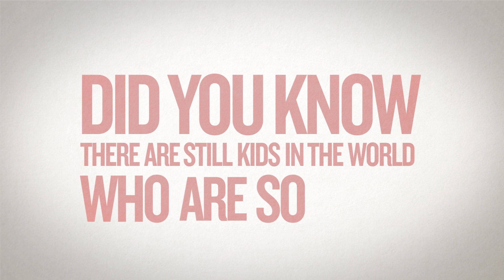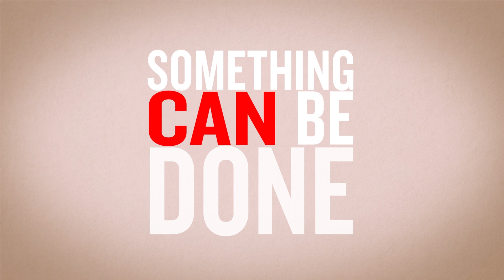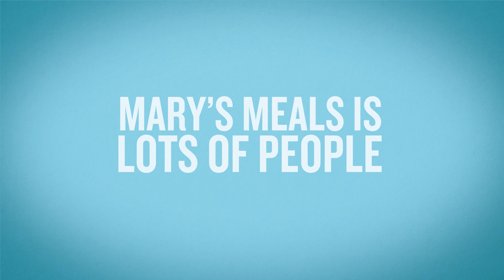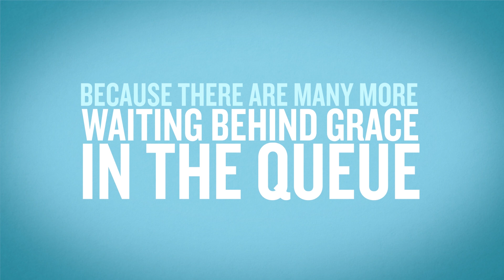Mary's Meals: Saving Grace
Meet Grace from Malawi and find out how a daily meal in school can help feed her hopes for the future.